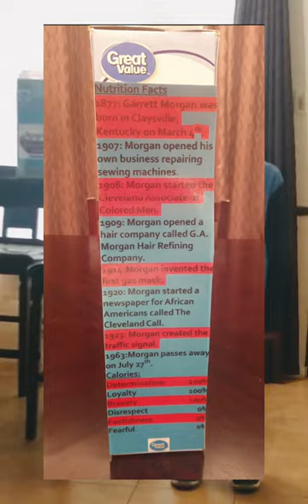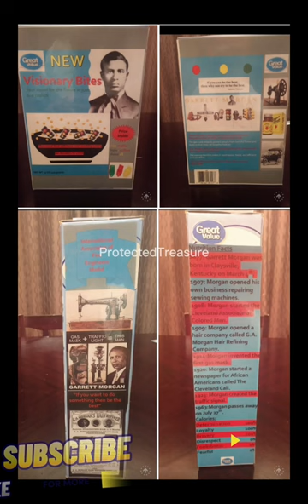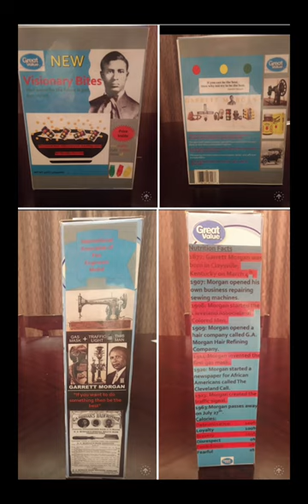Black History Presentation Garrett Morgan Cereal Box* ❤️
7 year old child gives and created a Cereal Box to tell about Garrett Morgan’s inventions.

Creative ways to continue teaching students about the important people who have impacted our lives in some aspect. Students can create a presentation to think outside the box in creating a new cereal box based on an important African American.

Other suggested history makers: Madame CJ Walker
Kareem Abdul-Jabbar
Dr Martin Luther King Jr
Muhammad Ali
Michael Jackson
Aretha Franklin
Colin Powell
Thurgood Marshall
Booker T Washington
Alice Ball
Jesse Jackson
Denzel Washington
Oprah Winfrey
Morgan Freeman
James Earl Jones
Maya Angelou
Jackie Robinson